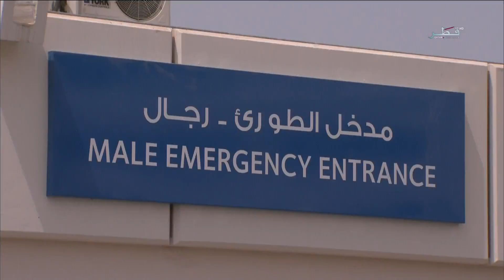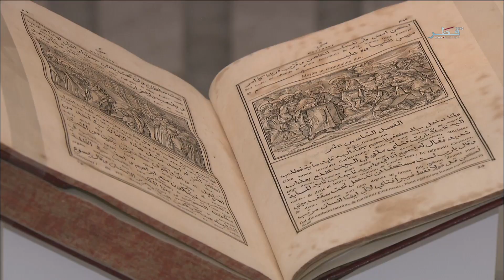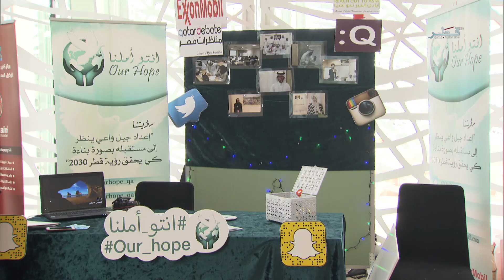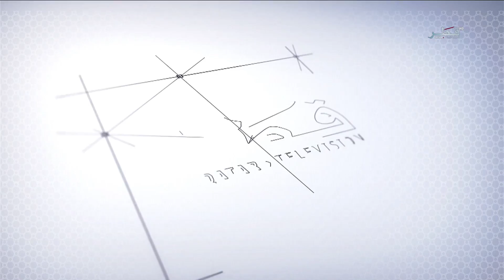حياتنا - الحلقة 218- الأثنين 30/07/2018